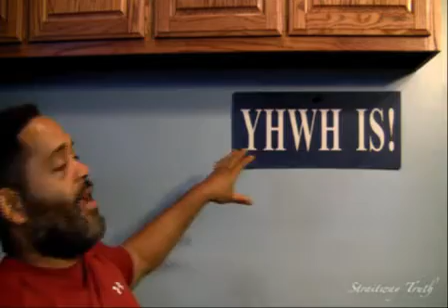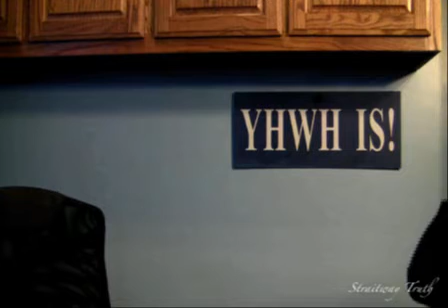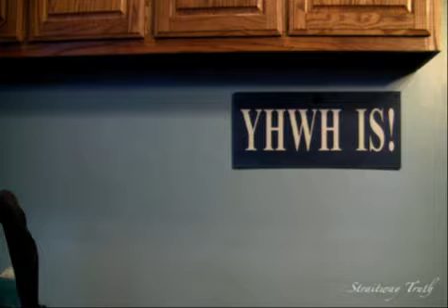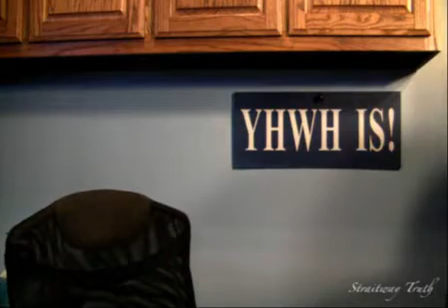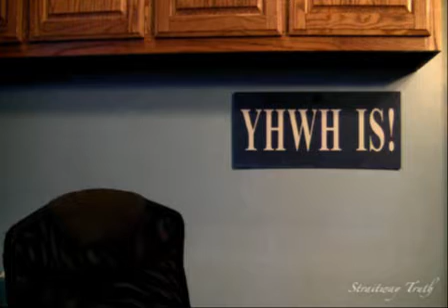Straitway Truth Radio Broadcast 03-20-15